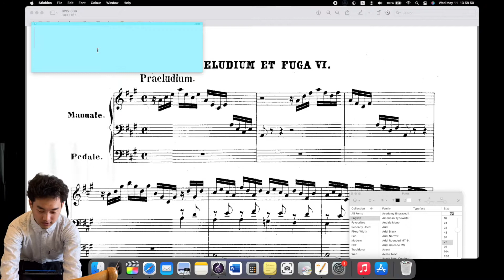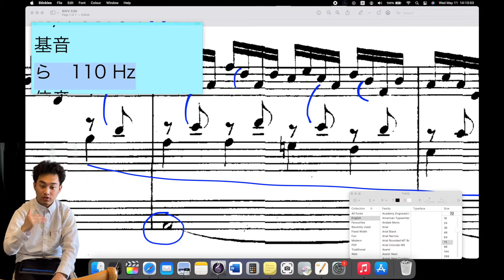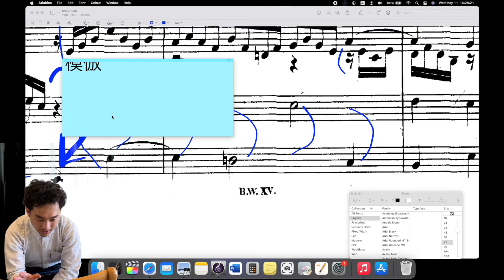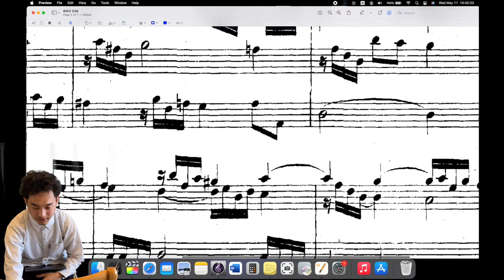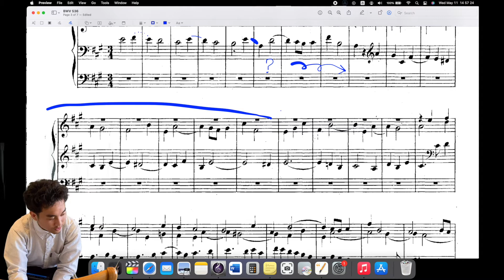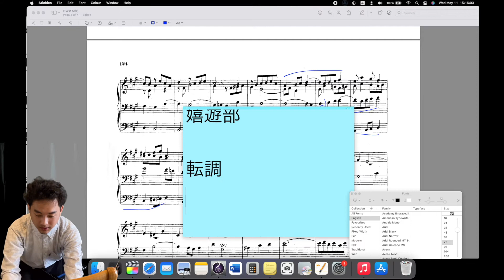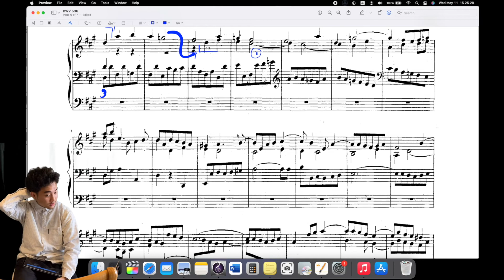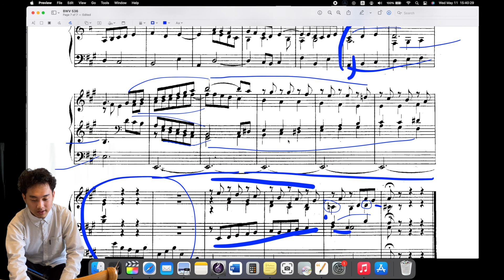プレリュードとフーガ：イ長調の解説動画（1.5倍速おすすめ）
滑舌が悪いので、設定で1.5倍の速さにすると、ちょうど良いと思います。

この動画をご覧いただき誠にありがとうございました。